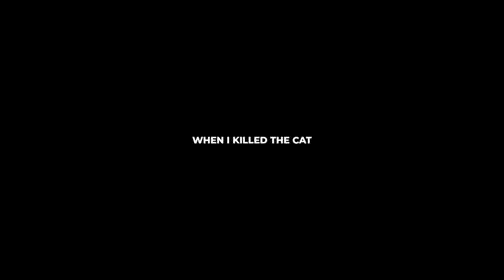TEASER | When I Killed the Cat | 2021 | UK, HU, IR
Written & Directed By: Mansour Forouzesh
Produced By: Anna Botka
LOGLINE
The last thing he needed was her. The last thing she wanted was him. Until the phone rang.
SYNOPSIS

When I Killed The Cat explores the depth of perception through Jim, a different kind of thinker and unusual perceiver. It shows the layers present in the human condition, revealing its mysteries and uniqueness.

Psychological and cognitive characteristics are very present in the visual narrative, living through Jim’s mental circumstances. They show a true and visceral vulnerability that keeps evolving as minutes go by.

We get to know a man frightened by his shadows and traumas, still deeply attached to memories. We get to know the cause of his fear too, and his inner voice through an ambiguous mother figure. It all happens fast and progressively when Jim’s friend asks him to take care of her cat. But, is it really just a cat? Is it really just a friend?

The tragedy of a broken perspective comes alive in every dialogue and gesture. It brings to light that, sometimes, when broken memories make it to the surface, everything else yearns to feel wrecked.
Production Company: Bart Film
Edited By: Eszter Bodoky
Cinematographer: Marci Ragalyi
Composer: David Pavlovits